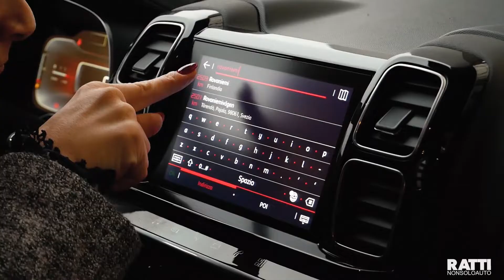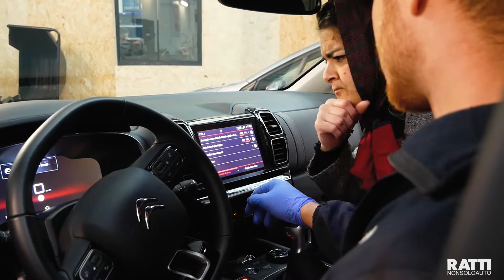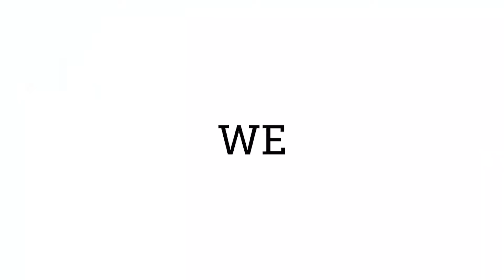ANCHE LA BEFANA HA SCELTO RATTI AUTO! Ratti Auto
Anche la Befana non ne può più di tutto questo inquinamento e quindi ha deciso che da quest'anno, si muoverà anche con l'auto per consegnare dolcetti e carbone ai bimbi bravi o cattivelli che siano stati. E chi poteva scegliere se non proprio noi della Ratti Non Solo Auto?
Cosa mai avrà scelto la nostra Debfana? Scoprilo subito!